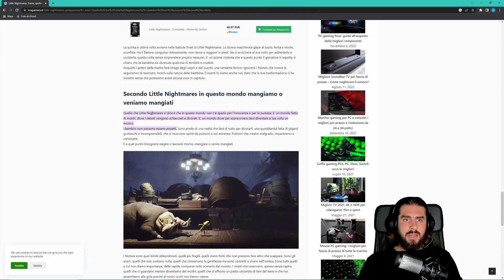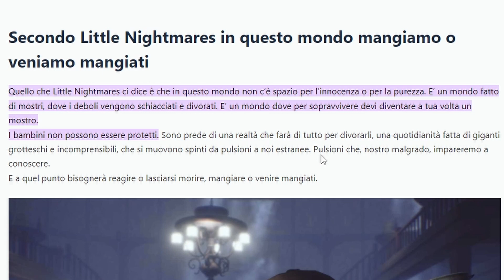FINALE - LITTLE NIGHTMARES #5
BUONSALVE! questa è la fine, la fine di questo incubo, la fine di questo bellissimo game play, la fine del capitolo 1 di questo straordinario gioco.
Godetevi FINALE - LITTLE NIGHTMARES #5 .
Six diventa una carnefice indemoniata, che dopo aver lasciato a bocca asciutta i cuochi buzzigoni corre verso la libertà ma prima..
un altro inatteso incontro la aspetta.

LASCIATE UN POLLICIONE IN SU E FATEMI SAPERE CON UN COMMENTO SE VI INTERESSANO ALTRI VIDEO COME QUESTO!

BUONA VISIONE!